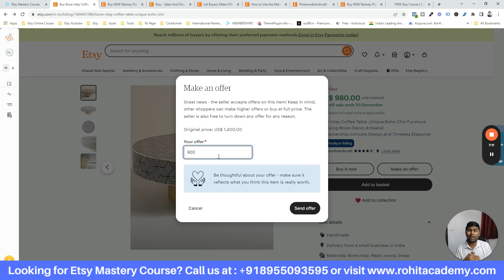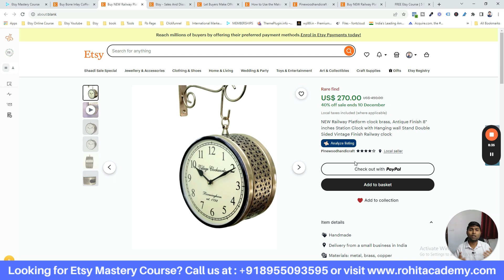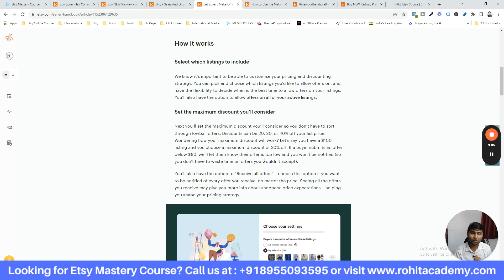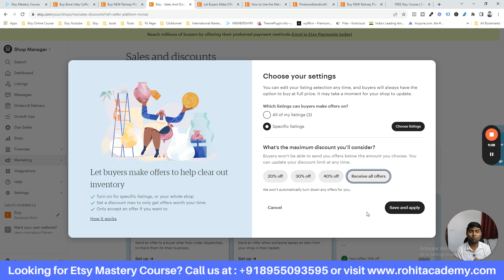Attention New Etsy Sellers: If You Don't Do This, Etsy Won't Give You SALES!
◉ Etsy Mastery Course (For Rs 4997 For A Limited Time)

🚀 Calling all Etsy Newbies! Your journey to Etsy success starts here. In this eye-opening video, discover the ONE crucial thing you MUST do to kickstart your sales journey. 📈🛍️ If you're just starting out on Etsy, missing this step could mean the difference between silence and a booming shop! Don't let your sales stay in the shadows – watch now and unlock the secrets to Etsy triumph! 💡✨

My Etsy Mastery Course will help you scale your Etsy business to a full-time income.

Plus, you'll receive coaching support from me so you can reach your goals faster in the FB members-only community.

If you're tired of doing the same things and not getting results, this is your opportunity to grab it at the lowest price.

The course includes five modules with over 55+ lessons that are guaranteed to help you turn your Etsy shop into a thriving business, 24/7 coaching directly from me, and nine bonus courses to help you grow your brand.